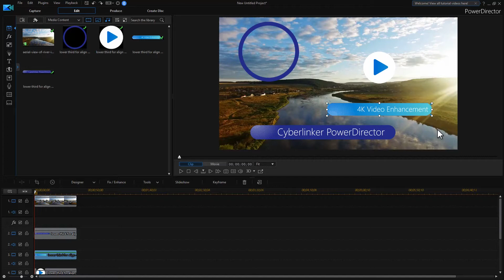CyberLink PowerDirector | Advanced Snap Alignment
Align or “snap” titles, masks and objects to position them perfectly within your frame. Snap to vertical/horizontal axes or other objects.